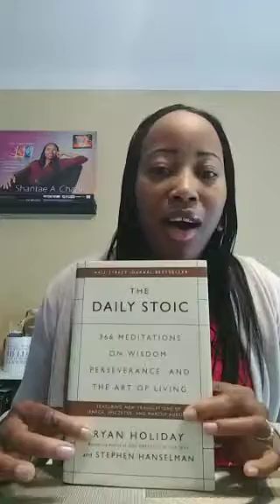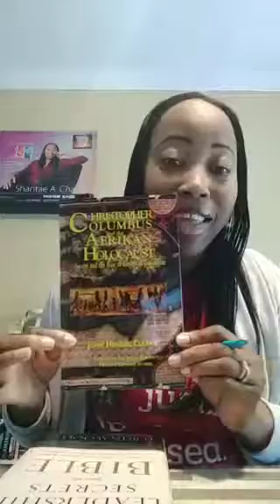Daring Dialogues S2 Episode 1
Teachable Tuesday! "Life Is A Battlefield"